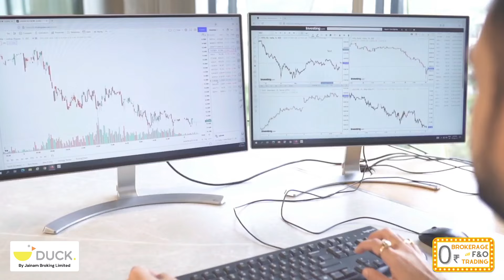₹0 Brokerage on Derivatives Trading | 1st time in India | Duck by Jainam | Gujarat's Biggest Broker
Duck presents ₹0️⃣ Brokerage on Derivatives Trading.

Become a DUCK NX Member and avail: 😍
⭐ ₹0 Brokerage on Derivatives (Unlimited trades)
⭐ All-in-one Investment & Trading account (Equity, Derivatives, PMS, MFs, US Stocks, Bonds & IPO)
⭐ Free Demat Account & ₹0 AMC
⭐ Flat ₹18 Brokerage on Equity
⭐ Trading calls & strategies
⭐ Expertise and wide network of Gujarat's Biggest and most trusted Trading network: Jainam Broking

Kya hua...hosh udd gaye na❓ Ab jao account khulwao❗ 👇🏻

ABOUT DUCK:
Duck is discount-broking platform by Jainam Broking Limited.

It is a quick-quick way to Invest and Trade. A truly unique one-stop Trading & Investment platform.

ABOUT OUT PARENT COMPANY:
Jainam Broking Limited is one of the foremost names in Derivatives & Delta Trading in India.

Jainam is a member of all major exchanges in India.